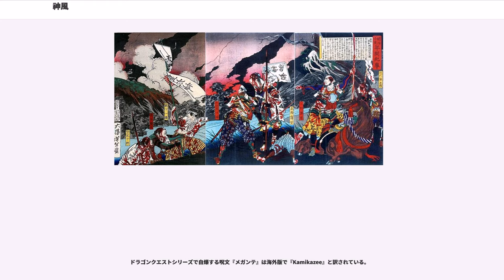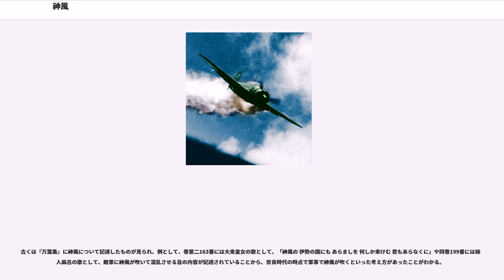神風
神風（かみかぜ、しんぷう、かむかぜ）は神道用語。神の威力によって吹く強い風を意味する。

古くは日本書紀の垂仁紀において、「神風（かむかぜ）の伊勢の国は常世の波の敷浪の帰する国なり。この国に居らむと思ふ」という倭姫命（ヤマトヒメノミコト）が天照大神から受けた神託などに登場する。「神風の」は伊勢にかかる枕詞である（「神風や」は伊勢神宮に関係の深い五十鈴川などにもかかる）。

文永・弘安の役での2度にわたる元寇で元軍に大損害を与えた暴風雨のこと。
中国大陸・朝鮮半島をほぼ制圧した元は、日本に対して元の属国となって朝貢することを迫った。
この要求を時の鎌倉幕府執権・北条時宗が拒絶したところ、1274年（文永10年）と1281年（弘安4年）の二度にわたり武力併合を行なうべく、征服併合した高麗らの軍勢を従えて大船団で日本本土に攻め寄せた（元寇）。

元寇の第一回目の文永の役（ぶんえいのえき）では、元側の史料『高麗史』によると、博多湾から上陸した元軍は日本軍の激しい抵抗を受け、副司令官である左副元帥・劉復亨が負傷するなど苦戦したため、元軍総司令官である都元帥・忽敦（クドゥン）は「孫子の兵法に『小敵の堅は、大敵の擒なり』とあって、少数の兵（元軍）が力量を顧みずに頑強に戦っても、多数の兵力（日本軍）の前には結局捕虜にしかならないものである。疲弊した兵士を用い、日増しに増える敵軍と相対させるのは、完璧な策とは言えない。撤退すべきである」と述べ、元軍は撤退することに決したとされる。危険な夜間の撤退を強行した元軍はその撤退道中に暴風雨に遭い、朝鮮半島の合浦に帰還した時には、13,500余人の不帰還者を出していた。

二回目の元寇・弘安の役（こうあんのえき）では、元軍は日本軍の猛攻（志賀島の戦い・壱岐島の戦い・鷹島沖海戦）で苦戦を強いられ、二ヶ月近く海上に停滞していたまま台風に遭い、大損害を出して混乱したところを日本軍の総攻撃を受けて、壊滅した（御厨海上合戦・鷹島掃討戦）。元軍の捕虜は2、3万にも達した。

1876年（明治9年）に熊本鎮台で起きた、明治政府への士族反乱。神風連の変と呼ぶこともある。「連」というのは熊本で言う郷党組織の事。詳しくは神風連の乱参照。

神風連は政府の開明政策に反対する復古主義、排外主義を主張しており、国粋主義的な思想背景を持っていた。神風連（敬神党）の名は神道の信仰に由来する。

これを題材とする作品に三島由紀夫の四部作『豊饒の海第二巻「奔馬」』がある。

1937年（昭和12年）に東京からロンドンまでの100時間を切る記録飛行に成功した朝日新聞社の航空機は神風号と称し、その乗務員が帰国して前述した伊勢神宮に参拝する事になったため、同年5月24日に現在の近畿日本鉄道（近鉄）の母系会社である大阪電気軌道（大軌）とその子会社の参宮急行電鉄（参急）は、大阪の上本町駅（現・大阪上本町駅）から伊勢神宮外宮の最寄駅である宇治山田駅まで臨時の記念特急電車を運行し、その特急電車も「神風号」と名づけられた。

「神風」はその翌日から同社の定期特急列車の名前に採用され、1938年（昭和13年）ごろまで大軌の看板列車として走り続けた。なお、航空機の方の「神風」に基づいたクラシック音楽で、神戸出身の作曲家大澤壽人による「ピアノ協奏曲第3番《神風》」というものがある。

船の名前としても用いられた。日本海軍の駆逐艦には、初代「神風型」と、二代目「神風型」がいる。また、戦後も海上保安庁のちよかぜ型巡視艇の一隻に「かみかぜ」の名が与えられている。

また、国内で設計された航空機用エンジンとしては、初めて量産化に成功したエンジンは「神風」と名付けられ、小型軽患者輸送機などに搭載された。

「神風」は、日本のその後の思想に大きな影響を与えた。特別攻撃隊の神風（Kamikaze）は、元寇を追い払った神風と同様に、連合国を討つということに由来する。この神風特別攻撃隊の事例は、世界的に有名となった。

終戦後に民間航空便が再開されるとパイロット不足から生き残った元日本軍のパイロットらが多く雇用されたが、「神風パイロットが操縦するのか」と罵倒されるなど戦後日本の航空業界にも悪いイメージを与えた。

古代ギリシアの歴史家・ヘロドトスの『歴史』によれば、紀元前492年アケメネス朝ペルシア帝国の海軍が、ギリシア本土に侵攻しようとした際、アトス半島で「神風」にあって艦船が大破、ペルシャ軍は戦わずして潰走したとされている。

ギリシア神話に基づけば、この風は冬にギリシアの北方から冷た...